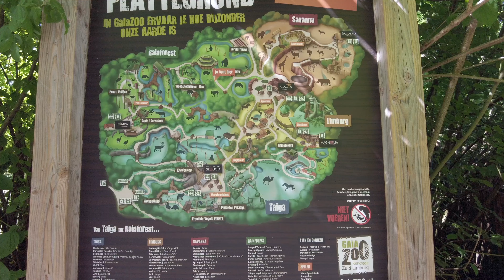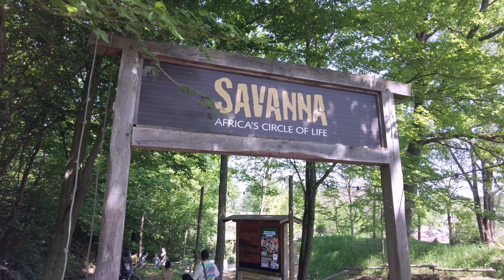Gaia Zoo Kerkrade Niederland direkt an der Deutschen Grenze Rundgang mit Kinder - Abenteuer erleben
Nur 20 Minuten entfernt. Aber noch nie da gewesen. Der Gaia Tierpark Zoo in Kerkrade Holland. Es hat großen Spaß gemacht. Ist in jedem Fall einen Besuch Wert. Ein Rundgang mit kleinen Kindern ist natürlich etwas anders als wenn man sich als Erwachsener die Ruhe nimmt und man lange in die Tiergehege reinschaut. Aber alle haben ihren Spaß. Für Kinder gibt es sehr schöne Spielplätze und mehre Abenteuer Pfade mit Hängebrücken. Für Erwachsene gibt es Fantastische Aussichtsplattformen. Für Essen und Trinken in entsprechendem Ambiente ist gesorgt. Ein Schöner Tagesausflug. Wir werden bestimmt noch einmal wiederkommen.

Ich würde mich freuen, wenn Sie Ihre Gedanken in den Kommentaren hinterlassen würden. Vielen Dank fürs Zuhören!

Du möchtest mehr solcher Filme sehen? Dann Abo und Glocke nicht vergessen!